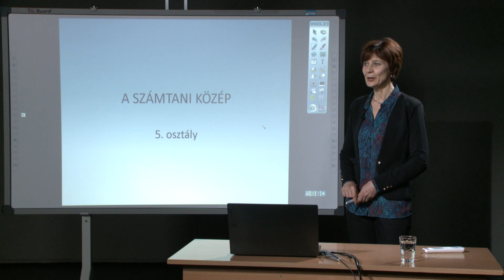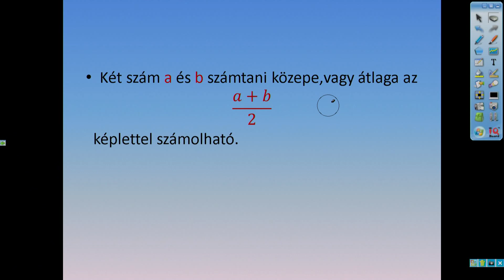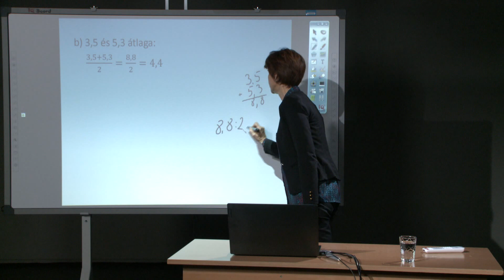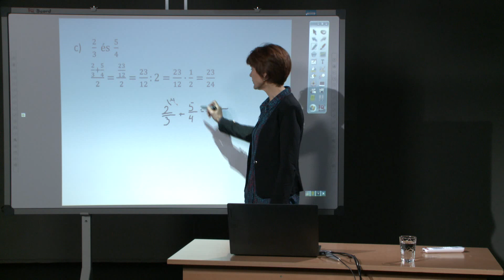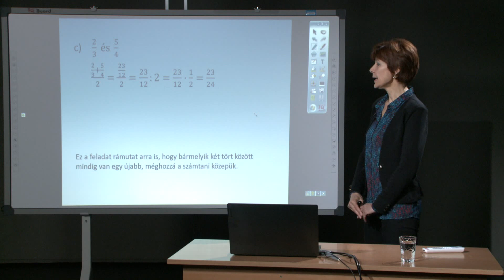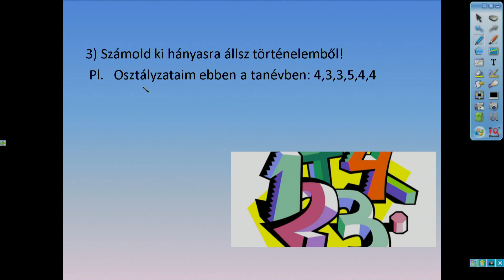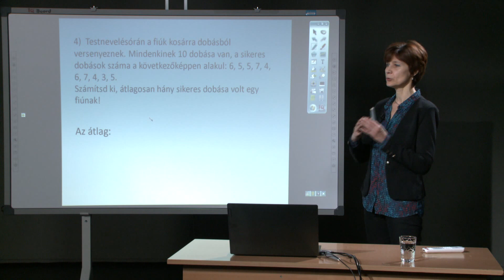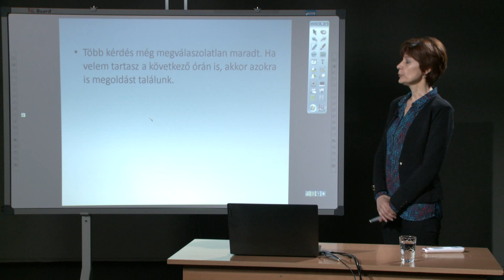A számtani közép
Tanár: Dudás Mónika